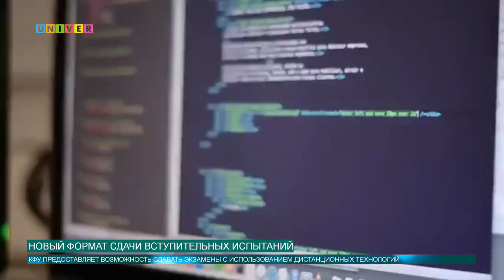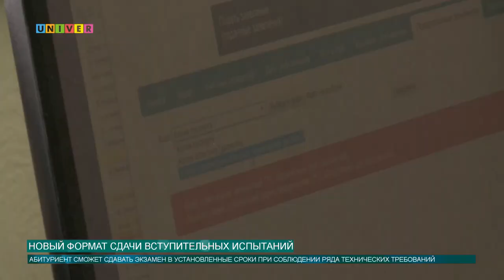Новый формат сдачи вступительных испытаний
Цифровизация в современном мире шагает ускоренными темпами. Казанский университет внедряет инновацию, позволяющую сдавать вступительные экзамены дистанционно